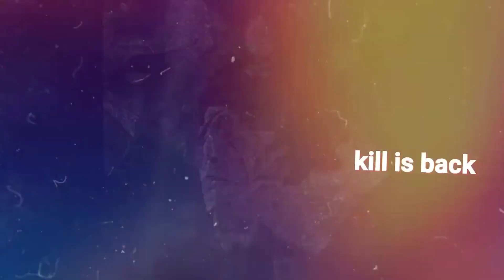பழிக்கு பழியாக நடந்த பாமக நிர்வாகி கொலை | Blood Story | BJP | Chengalpattu | Murder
பழிக்கு பழியாக நடந்த பாமக நிர்வாகி கொலை